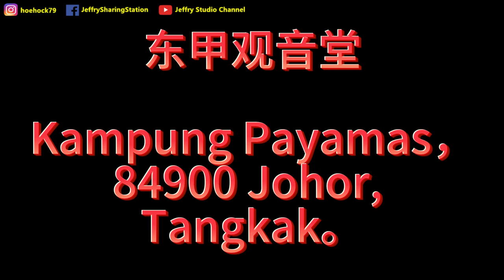2024 龙年好运来，农历初五打卡东甲观音庙 / 2024 Year of Dragon, CNY Day 5, visit Tangkak Guan Yin Temple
2024 龙年好运来，农历初五打卡东甲观音庙 / 2024 Year of Dragon, CNY Day 5, visit Tangkak Guan Yin Temple